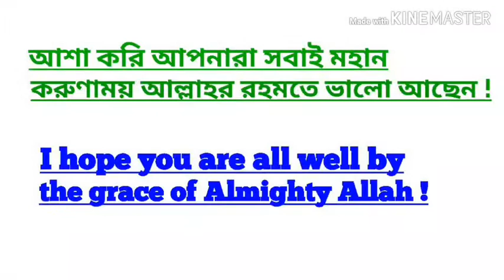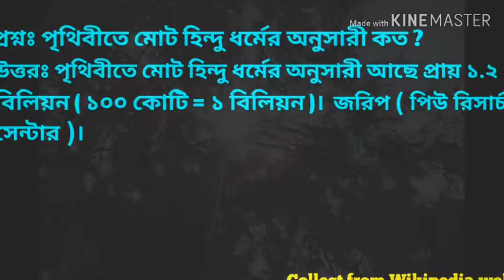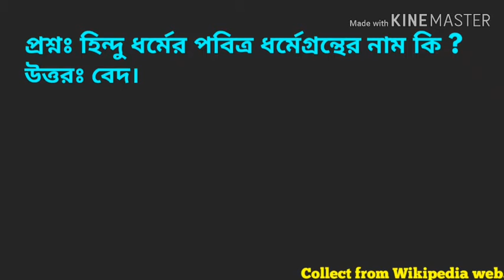পৃথিবীতে হিন্দু দেশ কয়টি || ধর্মের দিক থেকে হিন্দু ধর্ম কত তম |পৃথিবীর সবচেয়ে শক্তিশালী হিন্দু দেশ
পৃথিবীতে হিন্দু দেশ কয়টি, ধর্মের দিক থেকে হিন্দু ধর্ম কত তম,পৃথিবীর সবচেয়ে শক্তিশালী হিন্দু দেশ, হিন্দু ধর্মের প্রবর্তক কে, পৃথিবীতে হিন্দু ধর্মের অনুসারী কত, পৃথিবীতে হিন্দু ধর্ম কত,